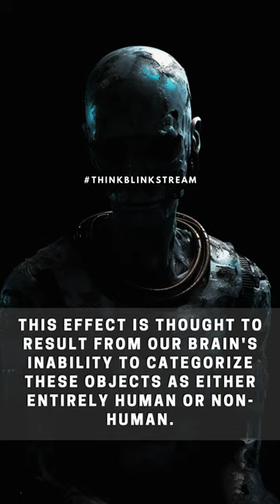Wierdly Non-Human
🤖👀 Spooky 'uncanny valley'! Humanoid objects that are almost human but not quite can cause feelings of unease or discomfort. Discover the science behind this fascinating psychological phenomenon!

A seminal paper on the topic was written by Mori (1970) titled "The Uncanny Valley." In this article, Mori discusses the relationship between human likeness and emotional response.

A study by MacDorman et al. (2009) titled "Too Real for Comfort? Uncanny Responses to Computer Generated Faces" explores the uncanny valley effect in computer-generated faces.